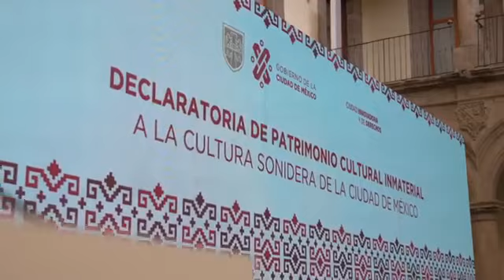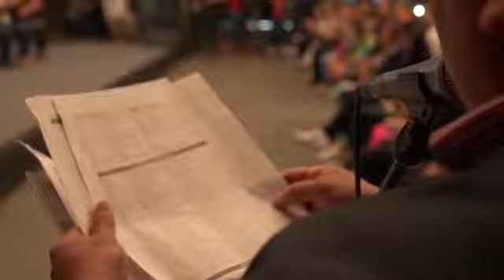CULTURA SONIDERA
declaratoria 2023